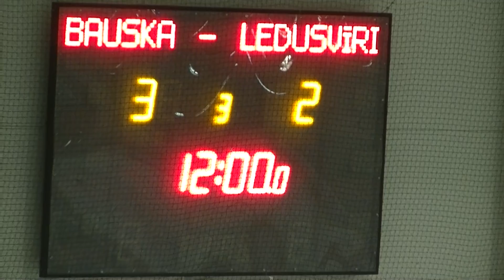Bauska - Ledusvīri/Tenapors 3:2 (LHL Optibet Veterāni)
Bauska:
1. Zigmārs Smeters (Uldis Krēgers)
2. Andris Rutkis (Edgars Namiķis)
3. Raivo Gruzda (Gints Liepiņš, Uldis Krēgers)

Ledusvīri/Tenapors:
1. Pēteris Treijs (Imants Skultāns)
2. Pēteris Treijs (Artūrs Bērziņš)